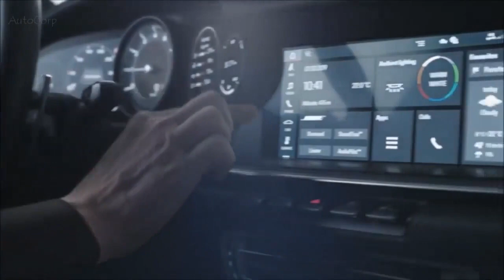New 2021 Porsche 911 Turbo S The Most Powerful & Quickest Yet!